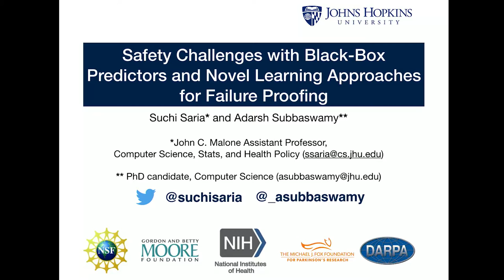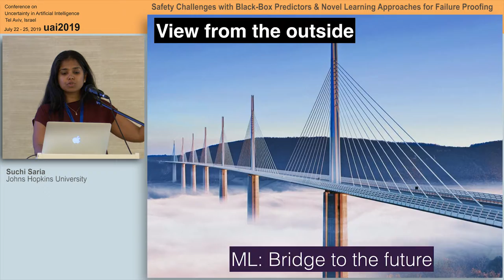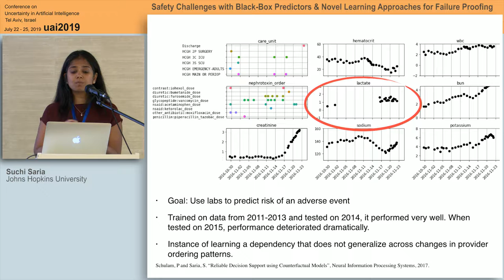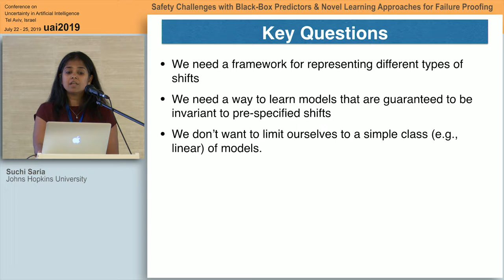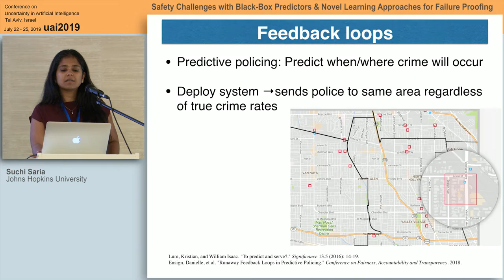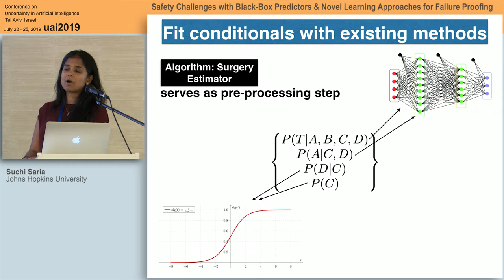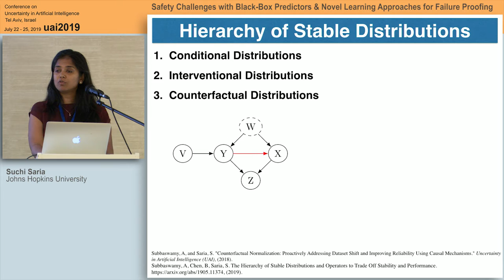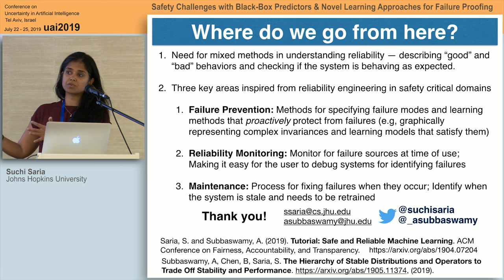July 23rd 15 Safety Challenges with Black-Box Predictors and Novel Learning Approaches for Failure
Safety Challenges with Black-Box Predictors and Novel Learning Approaches for Failure Proofing